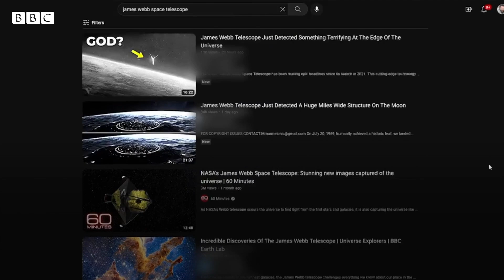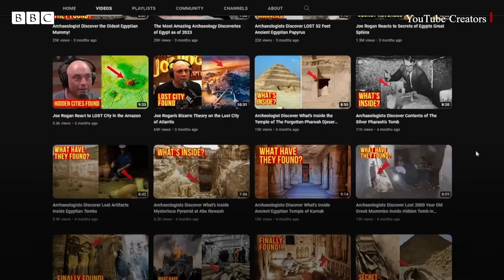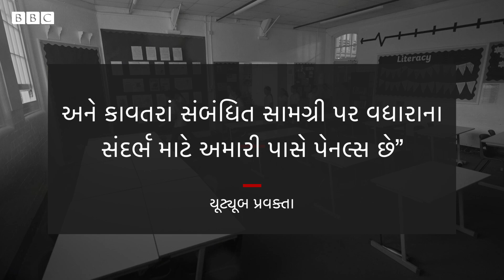Artificial Intelligence Technology કેવી રીતે બાળકોને Fake News ની જાળમાં ફસાવી રહી છે?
યુટ્યુબ પર ઘણા એજક્યુકેશનલ વીડિયો જોઈને બાળકોને જ્ઞાનમાં મદદ મળતી હોય છે.
પણ ખોટી માહિતી અને AIની મદદથી ગણતરીની ક્ષણોમાં તૈયાર કરાયેલા કેટલાક વીડિયો મોટા પ્રમાણમાં આ સોશિયલ પ્લેટફોર્મ પર ફરી રહ્યાં છે. કેવી રીતે બાળકોને આ ખોટી વસ્તુથી દૂર રાખશો જાણો આ વીડિયોમાં

તમે અમારી સાથે જોડાઈ શકો છો :

JioChat Channel : BBC Gujarati
ShareChat : bbcnewsgujarati